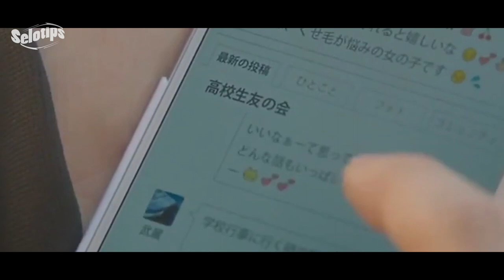KISAH CINTA CEWEK JUTEK DAN PRIA PENGUASA SEKOLAH | Alur Cerita Jepang Tonari No Kaibutsu-kun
Anda sedang menyaksikan film jepang :
Tonari No Kaibutsu-kun live Action
Selamat datang diChanel Selotips
Chanel Selotips tidak akan membagikan anda tips2 bermanfaat, karena Chanel ini bukan membahas tentang tips.

Chanel ini akan merangkum sebuah film diseluruh dunia menjadi singkat nan jelas.
Untuk kalian yang bosen menonton film dengan durasi berjam jam, kami dengan senang hati akan merangkumnya menjadi lebih pendek dan tentunya dengan penyajian yang OraUmum.